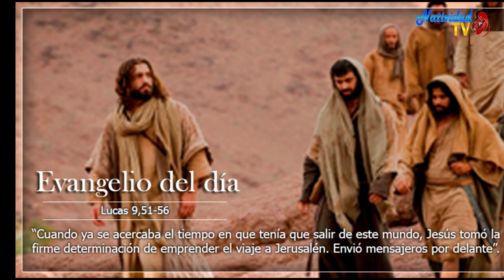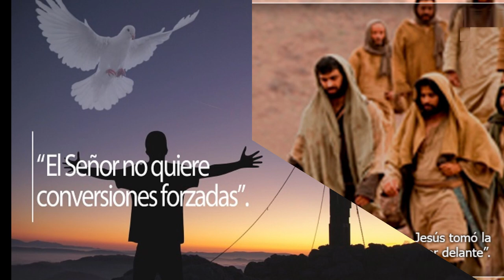EVANGELIO DE HOY | Pbro. Juan Carlos Gómez Yánez / Martes, 03/10/2023